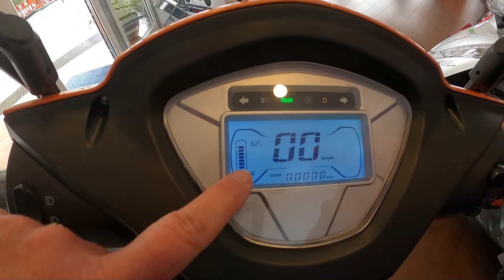Welches ist das perfekte Seniorenmobil für mich?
Im Alter mobil bleiben mit den chicen, flotten und praktischen Seniorenmobilen

Endlich wieder mobil und unabhängig. Wie man mit einer kleinen Entscheidung seine Lebensqualität entscheidend verbessern kann.

Worauf wartest Du? Komm' zur Probefahrt zu efuture nach Aschheim bei München
Parkplätze und ruhiger Platz zum testen der eMobile vorhanden.
Über unseren Kanal Bei uns dreht sich alles um eScooter, Elektroroller, Elektromopes und Seniorenmobile.

Schon seit 2015 beschäftigen wir uns ausschließlich mit modernen und umweltfreundlichen Elektromobilen wie:

Ausführliche Beratung, Probefahrten, großes, hochwertiges Sortiment eigene Werkstatt, Infos über Förderprogramme sparen bares Geld!

-Adresse:
  efuture GmbH
  Erdinger Str. 5
  85609 Aschheim

Komm' zur Probefahrt zu efuture nach Aschheim bei München, wir haben ein ruhiges Plätzchen zum Testen.